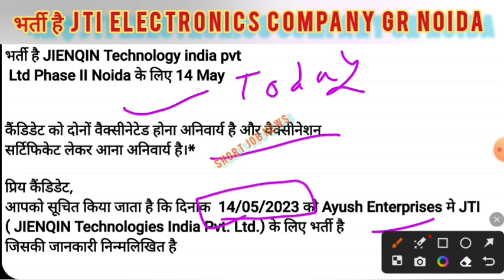भर्ती है JIENQIN Technology india pvt Ltd Phase II Noida के लिए 14 May